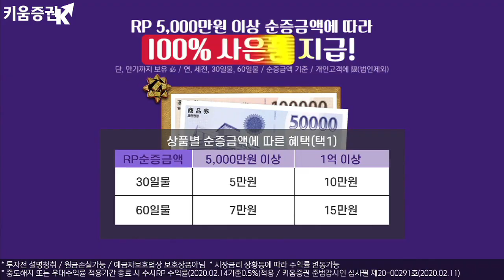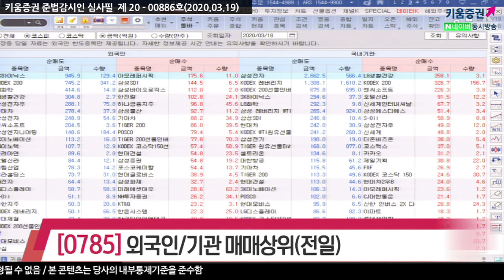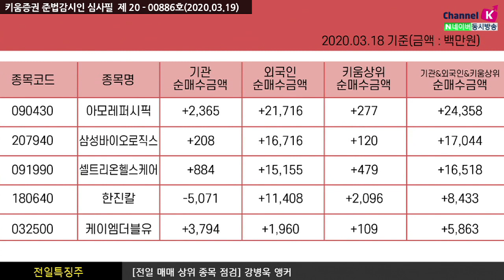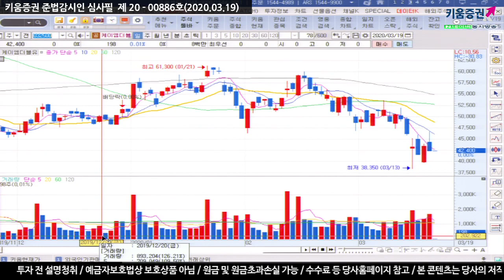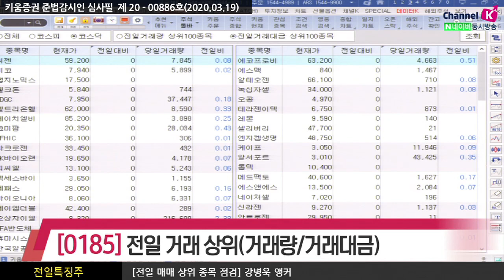[주식투자][종목점검] 전일특징주 / 장전체크!! 공포심리가 가득한 시장 속 전일 외국인&기관 매매상위종목(20.03.19)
공포심리가 가득한 시장의 연속! 코스피지수는 10년만에 1,600선 하회

외국인은 SK하이닉스, LG화학, LG생활건강, 현대차, 삼성전자, 엔씨소프트, 삼성엔지니어링이
거래금액 순으로 순매도했음
순매수한 종목으로는 아모레퍼시픽, 삼성SDI, 삼성바이오로직스, 셀트리온헬스케어,
한진칼, 삼성물산, 기아차 등이 있음
반면 기관은 삼성전자, SK하이닉스, LG화학, 삼성SDI, 현대차, 삼성전기 등을 순매도했고
LG생활건강, 엔씨소프트, 호텔신라, 신세계인터내셔날, 삼성에스디에스, S-Oil 등을 순매수 했음

아모레퍼시픽, 삼성바이오로직스, 셀트리온헬스케어, 한진칼, 케이엠더블유

전일거래대금 상위로 코스피에서 삼성전자, SK하이닉스, 삼성SDI, LG화학, 셀트리온, 현대차
코스닥은 씨젠, 미코, 랩지노믹스, 웰크론, EDGC, 셀트리온헬스케어, 에이치엘비 등이 있음